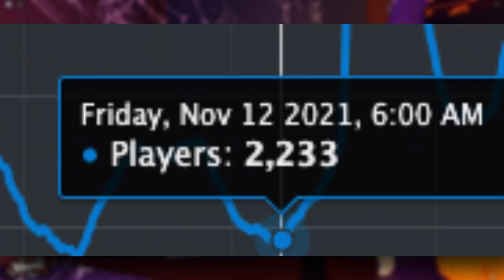The LoomiTalk: The PROBLEM With Events... | Episode 8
DinkyTheDoughnut
Jamilah Jamilah
DrTechNic
CoryRohrback
RoddneyPettersen
Sam
AcePlayZ_YT
Adam Jr Chilson
Deleted Channel